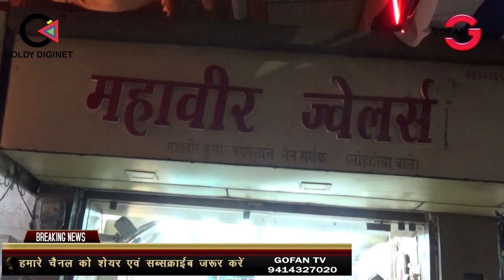महावीर गोल्ड एंड ज्वेलर्स पर धनतेरस के अवसर पर लोगों ने खूब करी खरीदारी